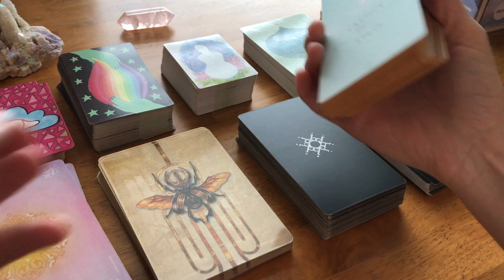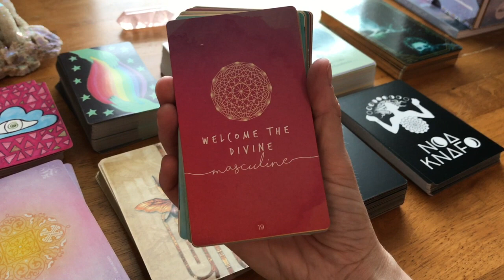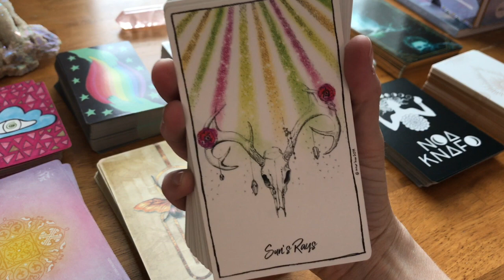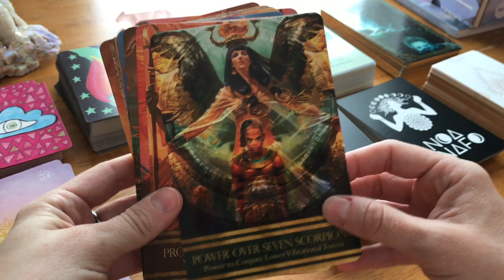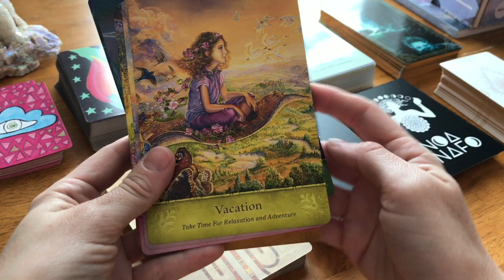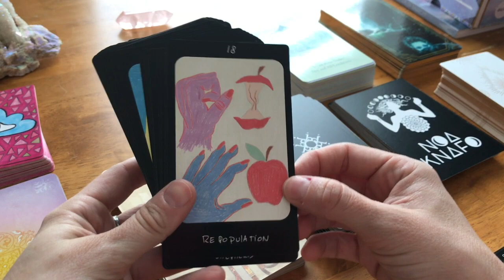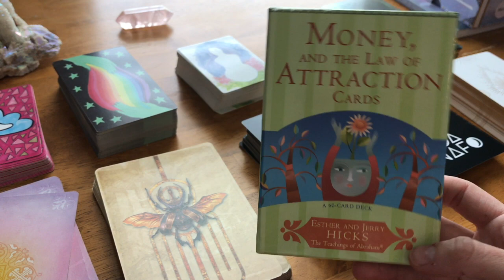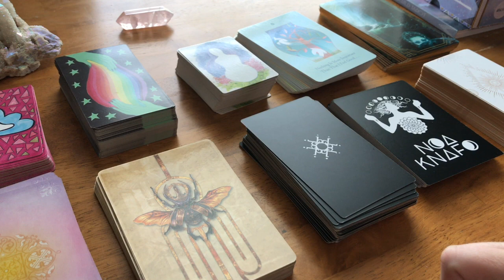My Oracle Deck Collection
Oracle deck Love
Work with me: